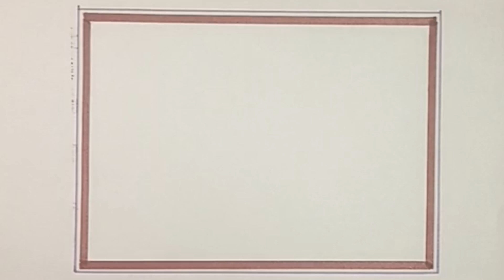chandra dinam poster [CHANDRA DINAM] July 21 moon day Poster Drawing/ ചാന്ദ്രദിന പോസ്റ്റർ വരക്കാം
In this video I shown You, Chandra Dina Poster Making 2023 / ചാന്ദ്രദിന പോസ്റ്റർ 2023/Moon Day Poster Drawing/Chaandra dinam drawing /ചാന്ദ്ര ദിനം,മൂൺ ഡേ,